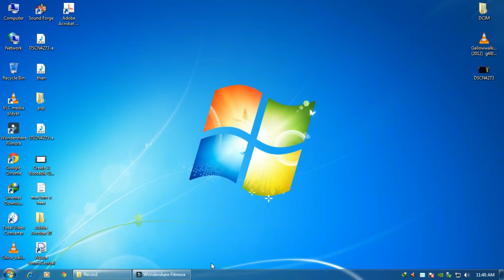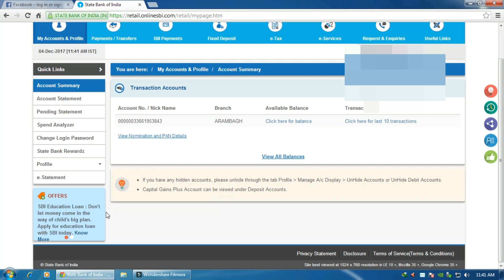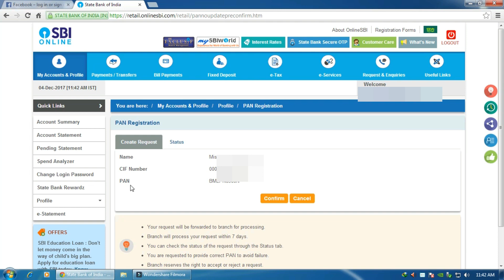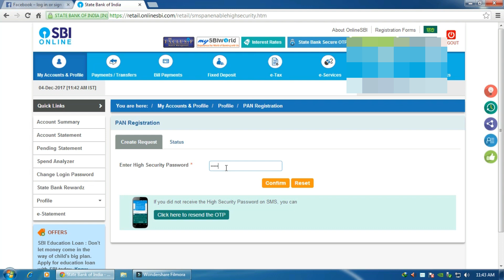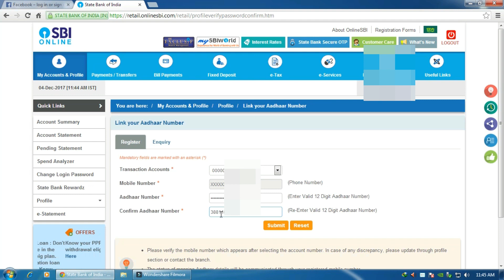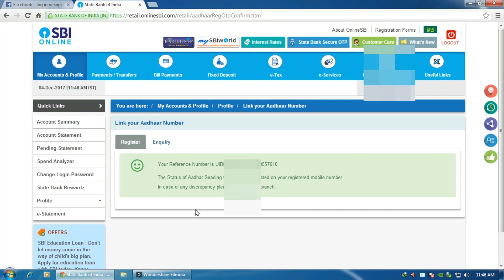How To Link Aadhar Card & Pan Card With Sbi Bank Account Online Dual Audio Hindi & Bengali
How to link Aadhaar Card & Pan Card Number With SBI Bank Account Online
Once you login to the official website of SBI then you will see and option / link “Link you Aadhaar Number” Or Register Pan Card on the left sidebar, just click on the link
Then you will have to fill a form which will ask you to select the SBI Bank Account you want to add, then you show to “mobile number” then Aadhaar Number /  Pan Number and then again the Aadhaar Number / Pan Number.
Once you fill all the above mentioned details then you need to click on the “Submit” button Hence your